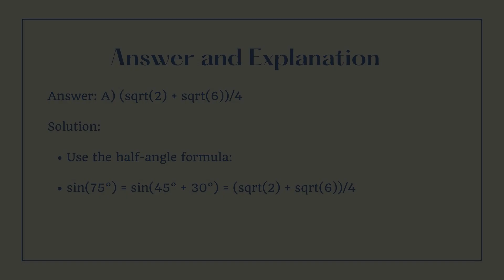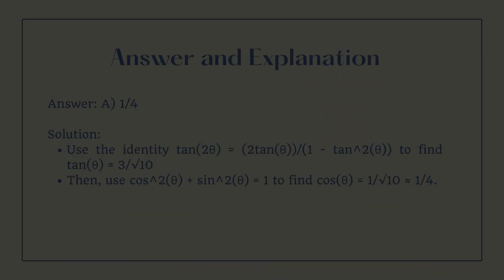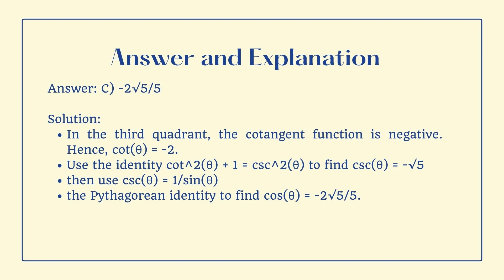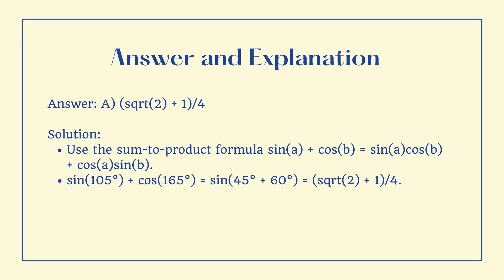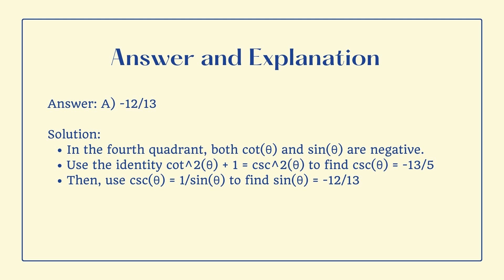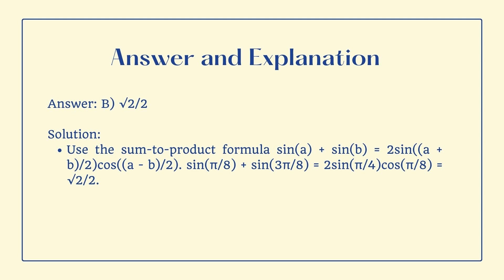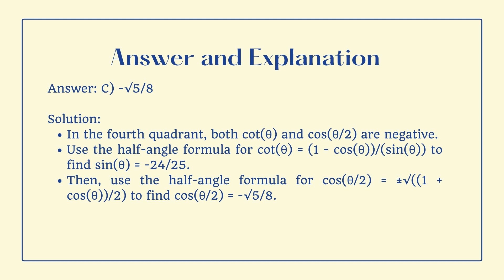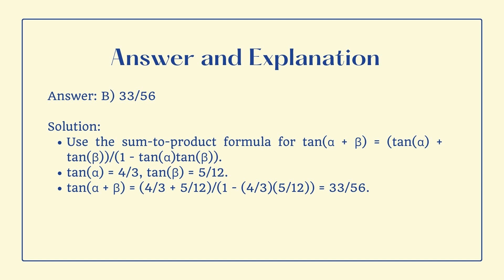College Entrance Exam Reviewer (Basic Trigonometry) UPCAT, ACET, SASE, USTET, PUPCET, DCAT) 2024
TOPICS: TOTAL OF 15 ITEMS
Trigonometry

In the next videos, the topics will be focused on the following;
Math Word Problems
Math Time Problems
Divisibility
Algebra
Geometry
Arithmetic
Basic Math Problems
Probability and etc.

This questions is not limited to College Entrance Exams, you can also use this for CHED and DOST Scholarship exams. It can also be used in board exams, like LET, NAPOLCOM etc.

I will post more videos soon, watch out for the part two! If you have a request video, you can comment it down below. God bless you!

Any unauthorized use of this copyrighted material, including but not limited to reproduction, adaptation, transmission, or distribution for commercial purposes, may result in legal action being taken in accordance with applicable copyright laws.

If you wish to use or reproduce these questions for educational or non-commercial purposes, please seek permission from Janine German Malinao.

By respecting and adhering to copyright laws, we ensure that the hard work and creative effort put into producing these questions are acknowledged and protected, allowing for the continued development of valuable educational resources. Thank you for your understanding and compliance with copyright regulations.